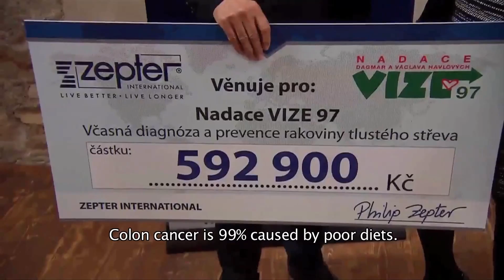Zepter International supporting fight against cancer